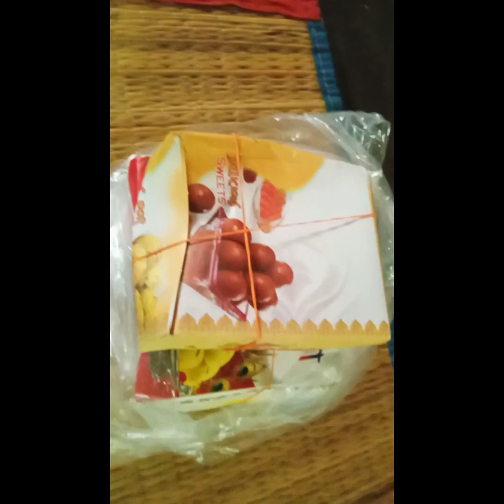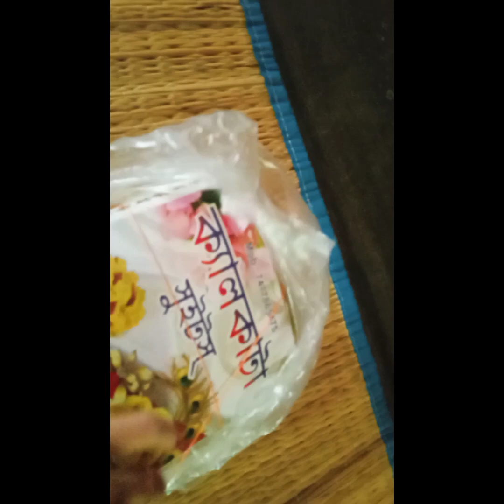2বছর পর এলো আমার বাড়ি🏡full enjoy😊